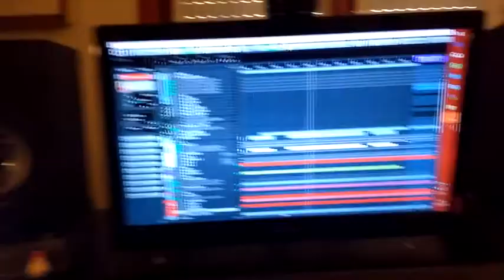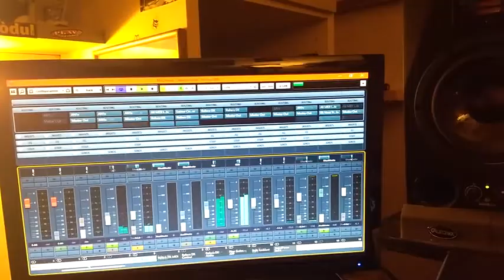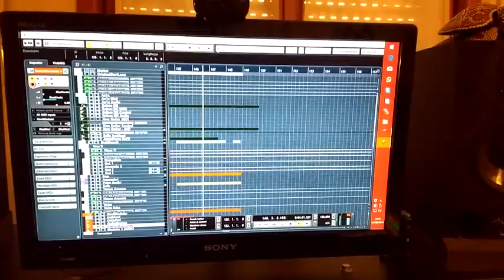Depeche Mode : Precious Remix by Daksha - Part 2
...and the remix continues...